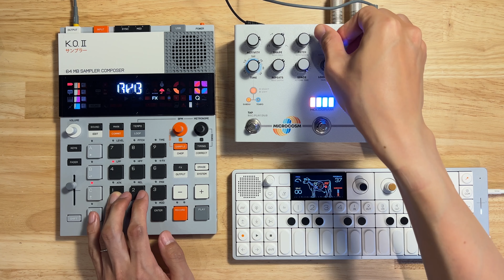Vaporwave w/ OP-1 field, EP-133 K.O.II | Rust Image 2024-10-26 by atnr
A piece featuring the EP-133 K.O.II and OP-1 Field. A track created with the TR-707, Prophet-10, guitar, and bass is sampled into the OP-1 Field with lowered pitch. Teto Kasane's voice is sampled into the EP-133, where it is first processed with the onboard reverb and then enhanced with deeper reverb through the MICROCOSM.